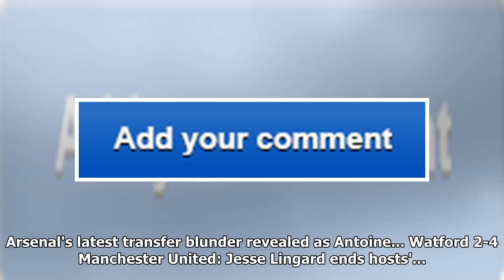Jose mourinho left in disbelief at ashley young's free-kick, while sam field emulates romelu lukaku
Jose mourinho left in disbelief at ashley young's free-kick, while sam field emulates romelu lukaku: five things you may have missed from tuesday's premier league action
Manchester United closed the gap on league leaders and rivals Manchester City with a 4-2 victory ove...